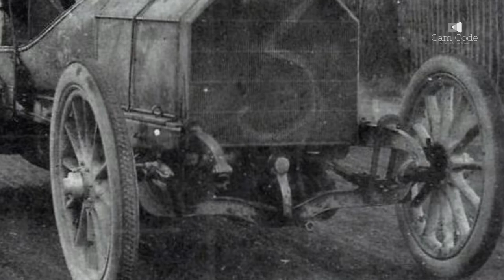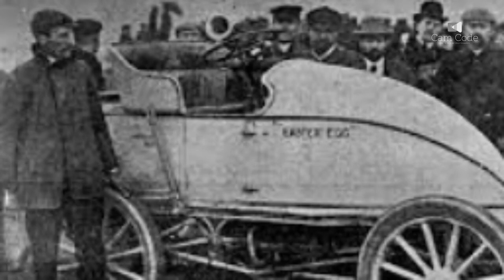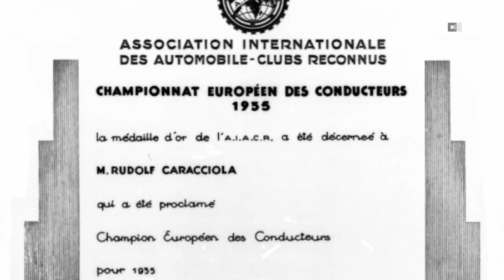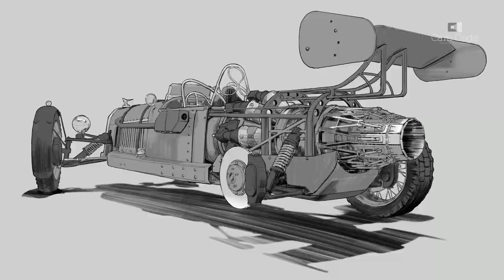History of Land Speed | land speed record video | cars | speed racing | photography | cam code world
History of Land Speed – Early Records
The story of how the World Land Speed Record began with a rivalry between two men in the late 19th century. This video covers the period from 1898 to latest records.
What broke the land speed record?
Where was the first land speed record set?
What was the land speed record in 1920?
What was the land speed record in 1960?
land speed record history timeline
what is the land speed record
land speed record 2022
what is the land speed record for a car
british land speed record
land speed record production car
bloodhound land speed record
where was the land speed record set